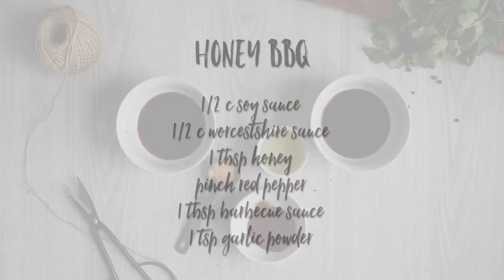The Perfect Father's Day Gift: Homemade Jerky 3 Ways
Good news is, beef jerky isn’t hard to make at all. You don’t even need a dehydrator! Just a little bit of time and an oven, and you’re on your way.

Check out the video to see how it's done or go to the following link for step-by-step instructions